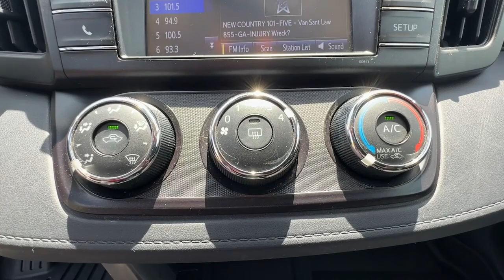2018 Toyota RAV4 LE GA Carrollton, Bremen, Newnan, Franklin, Atlanta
Pre-Owned 2018 Toyota RAV4 LE available at Mike Bell Chevrolet located in 1200 N. Park St, Carrollton, GA, 30117. Servicing the Carrollton, Bremen, Newnan, Franklin, Atlanta area.
Please mention the stock 240422B2 when you contact the dealership for this vehicle.